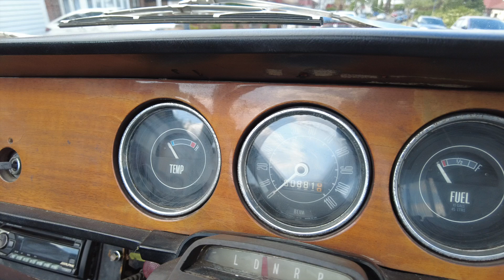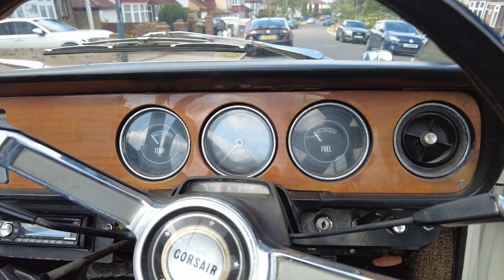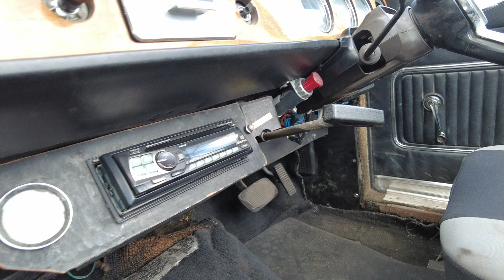1968 Ford Corsair Crayford Convertible Interior Review